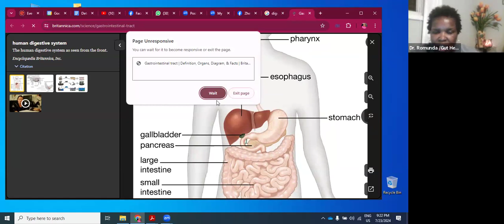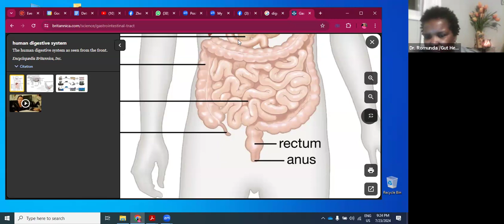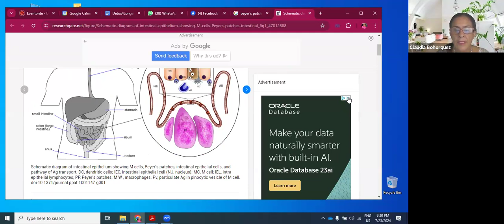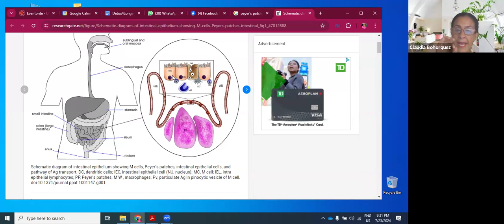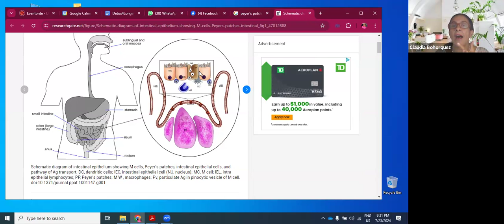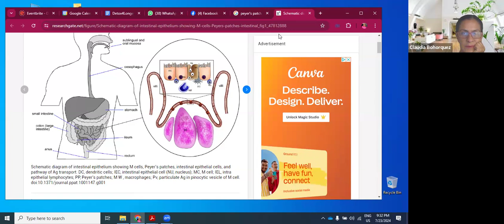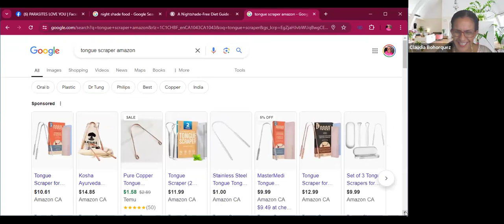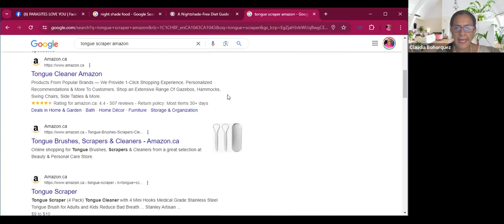Tuesday Training Claudia Bohorquez and Dr Romunda Gut and Microbiome Health